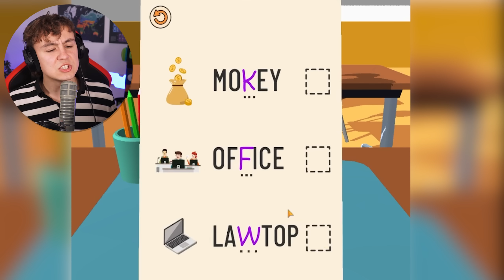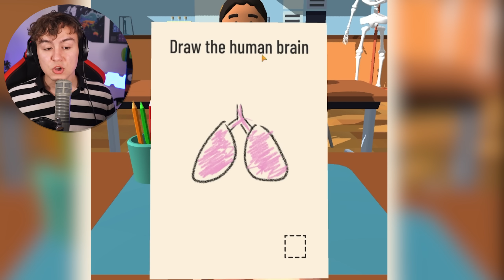Ich ZERREISE die KLASSENARBEIT weil meine SCHÜLER SO DUMM sind?! - Lehrer Simulator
🔹HOLE DIR JETZT DEN DOKTOR AUGE im SHOP!